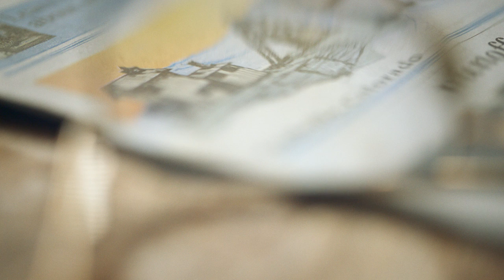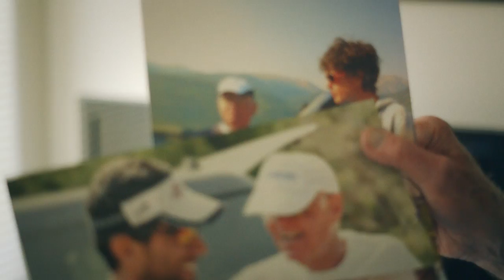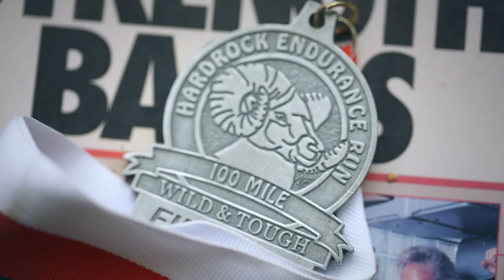The Ultimate Fan - Salomon Running TV S4 E01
We would like you to meet Bill Dooper. Hailing from the high-altitude mining town of Leadville Colorado, Bill has a deep love for the sport of Ultra-Trail Running. He has spectated at every Leadville Trail 100 Run since 1988 and every Hardrock 100. And he has never run an Ultra.
In Episode 1 of SRTV Season 04 we go on a once in a lifetime journey with Bill – getting to know who is and where his love for the sport stems from, as we unveil a story of true appreciation and friendship. Bill Dooper is…. The Ultimate Fan.

*** We apologise for the mistake in the Episode.  Hard Rock 100 began in 1992, not 1989 as mentioned in the opening titles.

A PRODUCTION BY THE AFRICAN ATTACHMENT

MUSIC "UNDER THE UMBRELLA" & "RUSHING"
BY ANDREW JAMES & THE STEADY TIGER

ADDTIONAL SCORE BY KALATA SOUNDMASONS